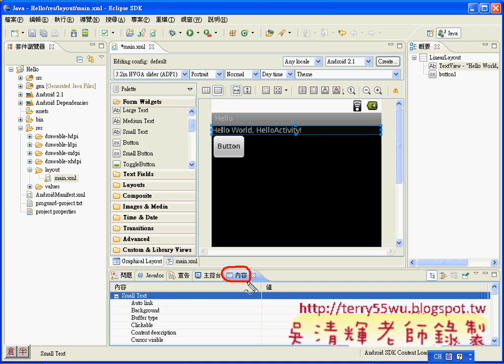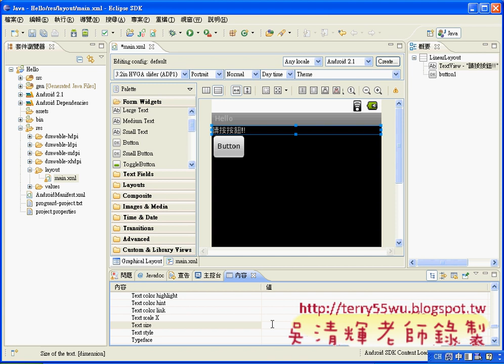03_ANDROID介面設計(ANDROID入門教學 吳老師提供)